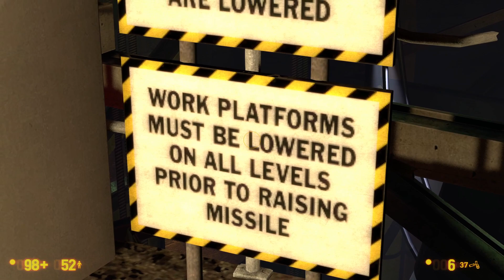NecroPatched Work Platforms Clearing Battle On a Rail of Remaked Half-Life | Black Mesa